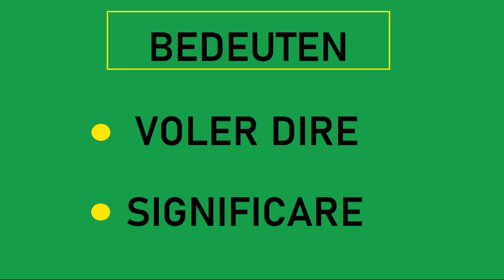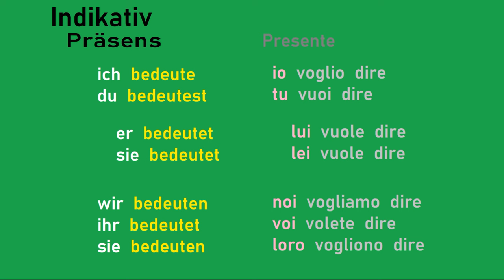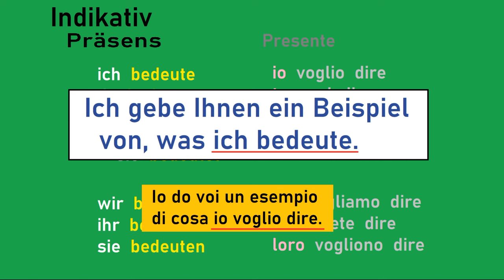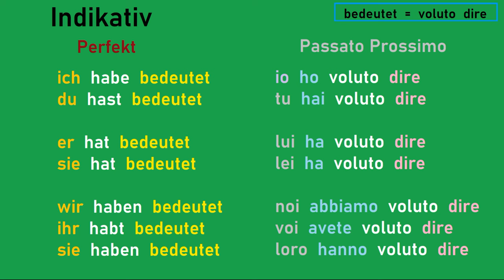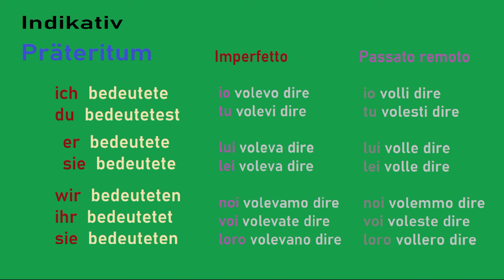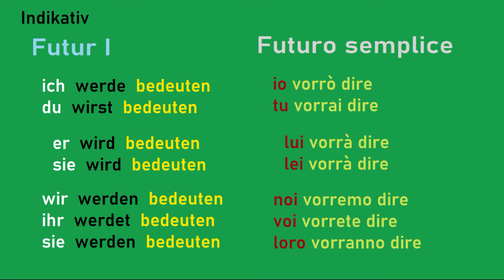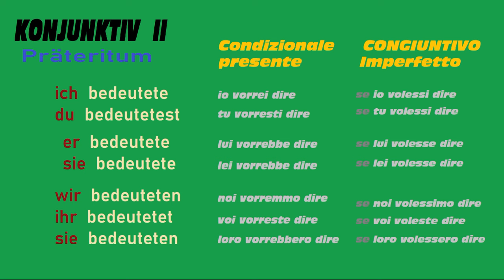tedescofacile​ TEDESCO FACILE #262 -- IL PASSATO REMOTO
La coniugazione del verbo BEDEUTEN = -- voler dire -- significare